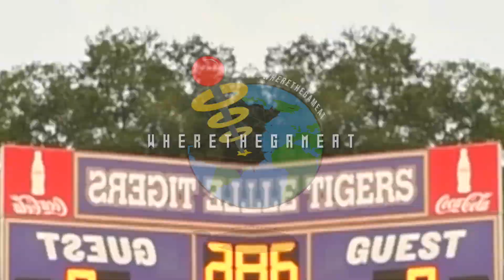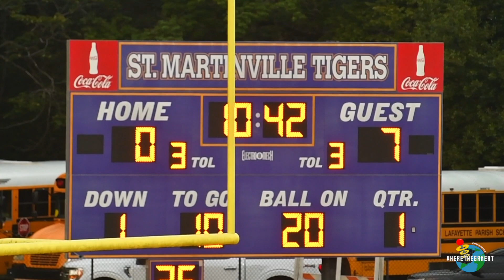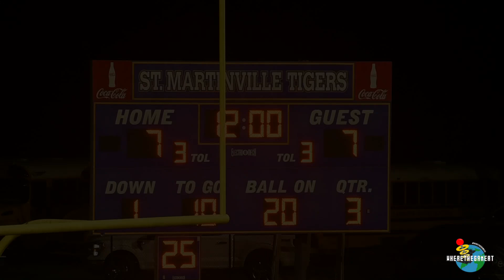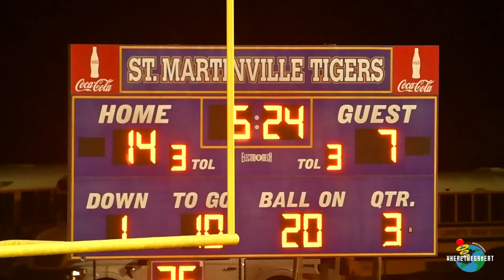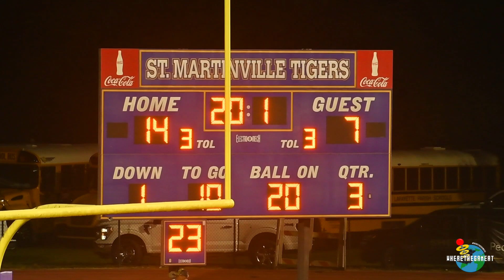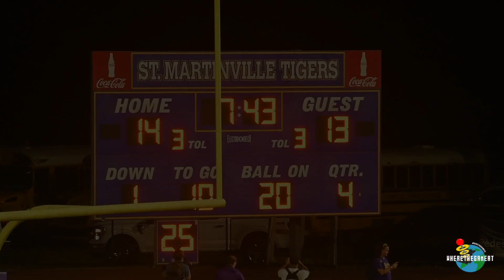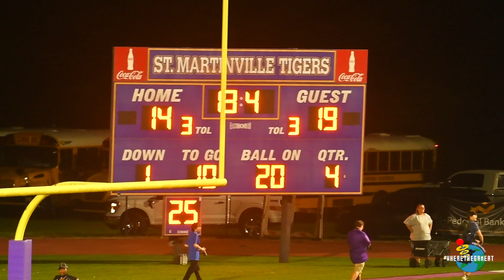GOTY? CARENCRO RALLIES AGAINST SOUTHSIDE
WHAT A GAME. THE CARENCRO BEARS TRAVEL TO ST MARTINVILLE HIGH SCHOOL TO BATTLE AGAINST THE SOUTHSIDE SHARKS. AFTER JUMPING OUT TO A QUICK LEAD, THE BEARS FIND THEMSELVES DOWN A TOUCHDOWN TO THE SHARKS.

BEFORE RALLING IN THE FOURTH QUARTER TO MAKE A PHOTO FINISH COMEBACK!

SOCIALS